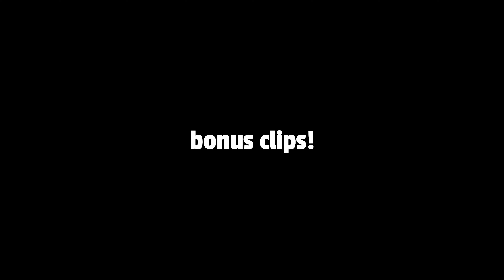mummy tombs are scary in VR.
If you'd like to send me mail, you can here!

We were in VR for this, so the whole "exploring cursed tombs" thing felt real. Very real. You might see me having a bit of an episode in the intro. Also, this video is a bit longer than usual. Let me know if you're rocking with that.

Had a lot of fun making (and playing!) this. I think we'll come back around to it soon. :)

Homies:
Daukey (Aidan, Yellow): @daukey
TypedPie (Nicoletti, non subtitled/spoke in bonus clips)
i'm purple!